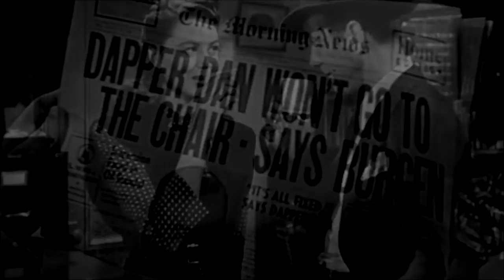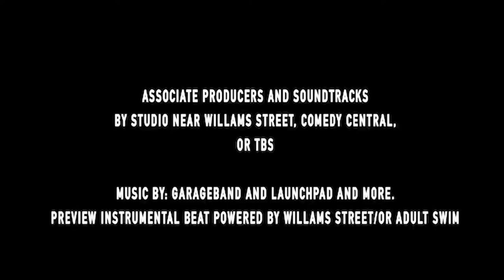PC: The Movie Clippings E3 Fastest Your Seatbelts It’s About Time to Bumper Ride Final Sequence 09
Playing Clips: The Movie Clippings Show The Episodes Season Collection

The Section Character: "The Hollywood Movie Stars"
Episode: 3 “Fastest Your Seatbelts It’s About Time to Bumper Ride”

An ingenue insinuates herself into the company of an established but aging stage actress and her circle of theater their cheer friends. She Waiting for Nell had made the boys late for their bus to return to base so Doris, Ruth and Nell offer to drive them back to Travis base, all the while wearing fur coats and ball gowns for that night's movie premiere. Instead of being shipped to the front lines in Korea however, the boys operate routine transport flights to Honolulu, Hawaii. While at the base they go to the transport terminal, where many of the army are waiting for their flights to be called as Eve as transfer. They meet two young women who work in a parachute factory. Faye quickly catches Fixit's eye, while Eleanor remembers Dave from school days. Upon realizing that Dave has no family nearby

Rated TV-14 L